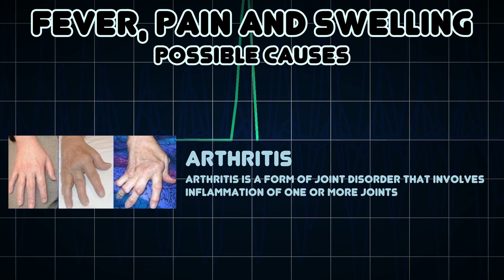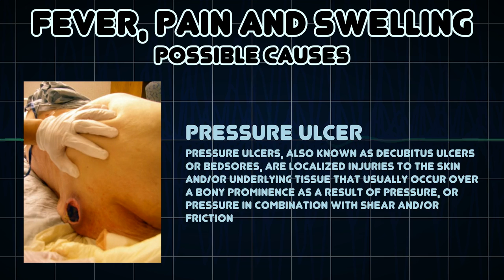Fever, Pain and Swelling (Medical Symptom)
Possible causes of Fever, Pain and Swelling (Medical Symptom)